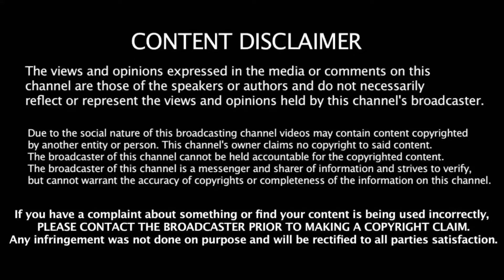WE ARE STILL HERE - PLEASE DONT IGNORE THEM